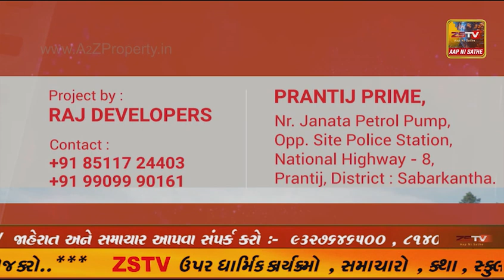વિજાપુર તાલુકાના પામોલ ગામે વરસાદી પાણીનો નિકાલ નહી આવતા ગ્રામજનો મામલતદારને રજૂઆત કરી